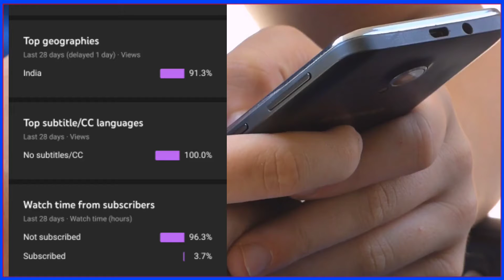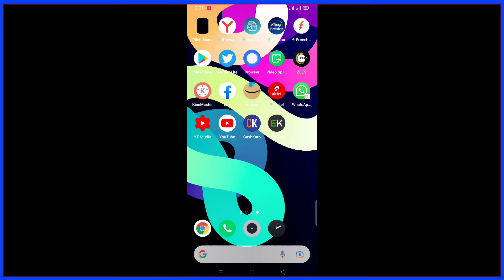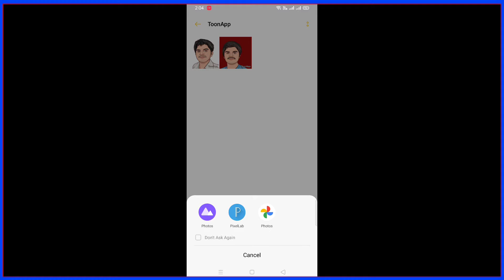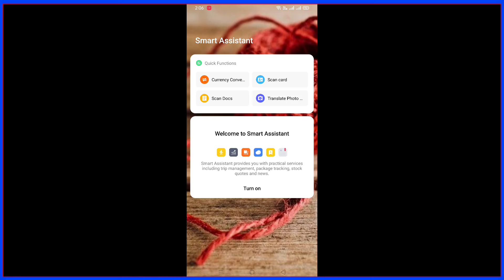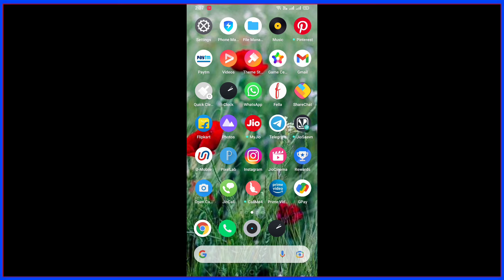Best Mobile Apps Information, Android apps Review Telugu, Best Wallpaper Apps, Toon App, Apps Review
Amazing Android Apps Information in Telugu

Toon App
cartoon photo editor app

wallpapers gallery app
HD wallpapers and backgrounds App

FRIENDS.
FROM
SIVA RAM YADAV...

Surprising Android Apps Review Telugu

Note: images, video and music used in this video, thumbnails belongs to pixabay.com, pexels.com, NCS and respected owners. Not mine. Thanks to them.